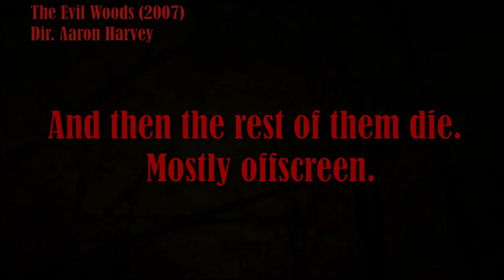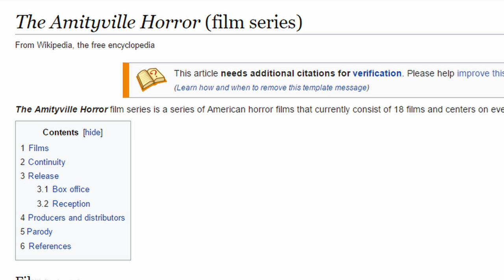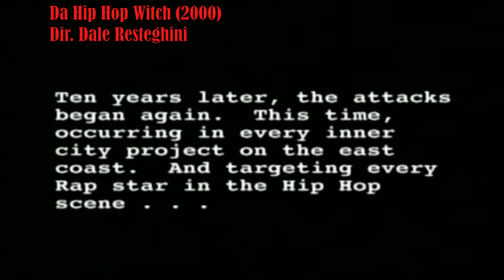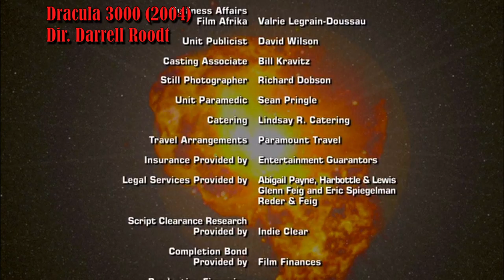10 (Seriously) Bad Horror Movies #1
Some horror films are just too hard to watch twice. The ones we cover in this video are hard to watch even once, and it ain’t for being too disturbing to stomach.

These are the Z-films that you never hear being endearingly called “so bad they’re good.” (Even though Dracula 3000 is the best bad movie ever made, and Bo can suck it if he says otherwise) The ones you can tell nobody on the entire crew cared to make, or movies you almost suspect were made just to piss the viewer off.

Today, Bojangles and Briggs take a verbal piss of their own on 9 reeking examples of those movies (and Dracula 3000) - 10 Seriously Bad Horror Films.

Fun facts:

In 2015, The Evil Woods filmmakers teased “The Return of John” (the loudmouth) on Facebook. We’ll grudgingly welcome John and Steve back, and maybe the killer if he steps his game up, but keep the girls and the dickhead hillbillies out of it

There were two horror films called “Granny” (and a convincing spoof trailer for one) to come out in the 1990s. This is the worse one of the two, and would still have likely been the worst by a nose had the spoof trailer been for a real film

The apron-sporting Leatherface lookalike you catch a glimpse of in the Butcher Boys segment is played by Bill Johnson, Leatherface from The Texas Chainsaw Massacre 2. And the character was actually a deranged cookie baker

Porkchop auteur Eamon Hardiman recorded a commentary for the film’s DVD release, which he abandons at around the film’s 1 hour mark, admitting on-track that he doesn’t know why anyone would listen to it

The Amityville house was actually owned by a Latino pediatrician and his wife in 2011, the year in which The Amityville Haunting was set

Both deceased by the time Jack-O began production, John Carradine and Cameron Mitchell’s scenes are not taken from other movies. Rather, they were shot as filler material years prior by executive producer Fred Olen Ray, with intentionally vague dialogue so they could be worked into future films

Da Hip Hop Witch mastermind Dale Resteghini would go on to direct... Soulja Boy’s hit Crank That video. No, really. We suspect he used the same potato-camera too

In a fun bit of turnabout directed at James Dudelson, a fan re-edited Creepshow 3 into a mildly better film called “Creepville U.S.A.” which dials back characters’ irritating tendencies and severs all ties to the Creepshow name, making its silliness a little more tolerable. This edit was only available on Youtube for a short time, but if anyone can find it, please let us know!

Planet Oxygen, besides being the name of the cave-bear inhabited world in Savage Planet, is also the name of a hair salon in Richardson, Texas

Dracula 3000 suspiciously pans out like it was originally intended to be a porno, despite having no sex or nudity. For an extra challenge, finish your drink whenever you suspect a sex scene was scripted, but never filmed!